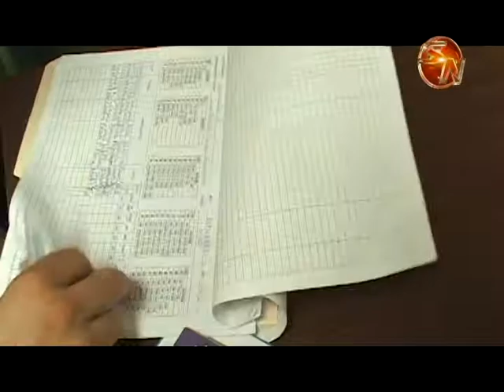Área de Salud de Pérez Zeledón cerró el 2018 con un 95 por ciento de cobertura en vacunación